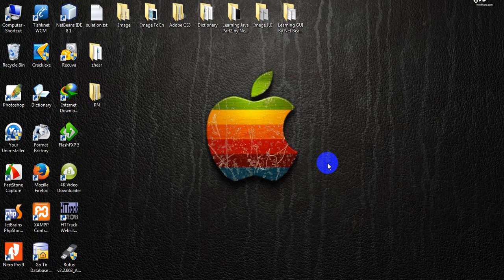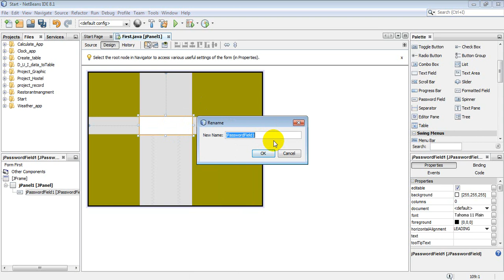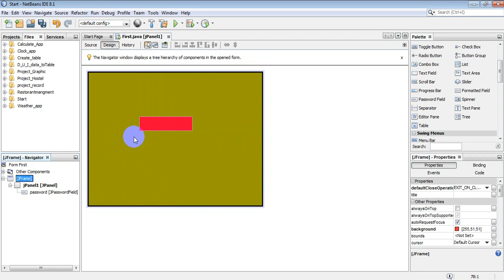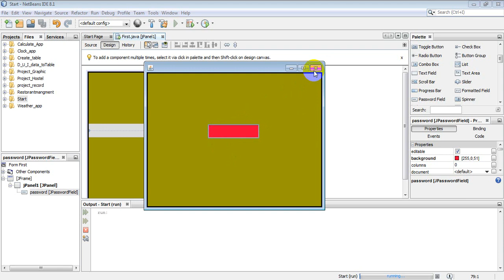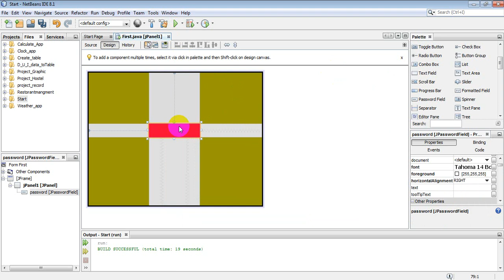18 Password Field